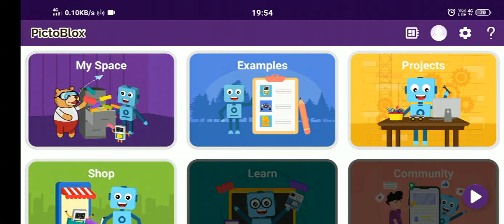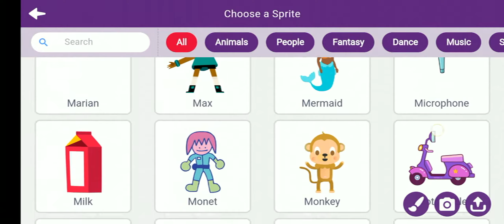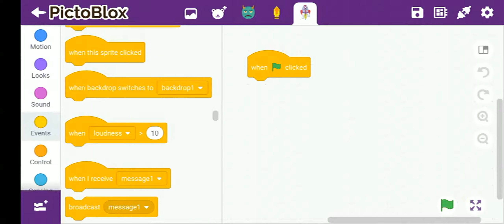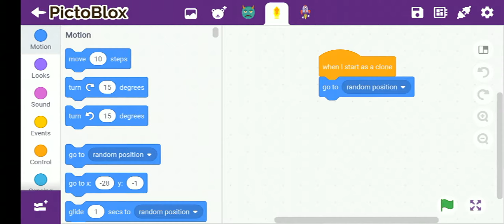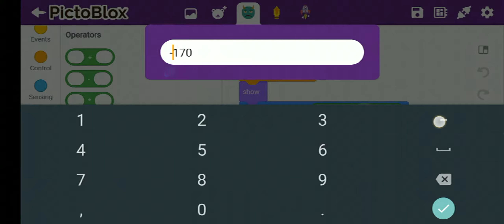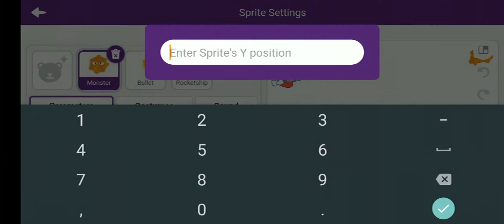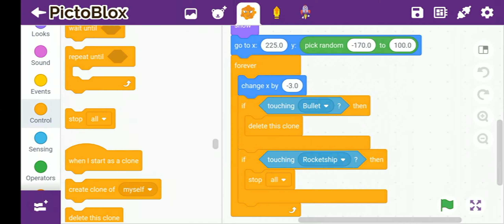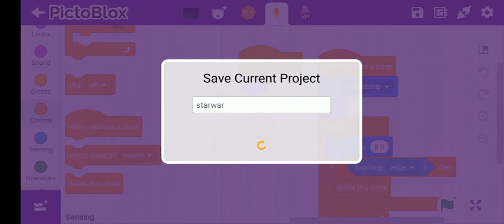Create Space Battle Game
Creating Space Battle game in mobile using Pictoblox app

To download and install Pictoblox app in android mobile